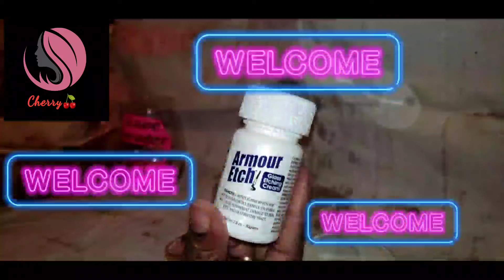HOW TO ETCH GLASS WITH ARMOUR CREAM SUPER EASY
USE ARMOUR ETCH GLASS ETCHING CREAM TO ETCH DESIGNS INTO GLASS USING VINYL FOR STENCILS.

CHECK OUT SOME OF MY VIDEO EXPLAINING HOW TO STARTING YOUR OWN BUSINESS.

Thank you for watching my channel and I hope you enjoy it and I will try to continue to work on more videos and suggestions on what you would like to see me do all advice and suggestions are welcome 💗

Facebook    👉🏾Cheryl Foster
Instagram 👉🏾Cheryl Foster
Snapchat   👉🏾CherylF

Thank you for helping my channel grow and I really appreciate it ❤

If you like to help see the channel grow all donations are welcome